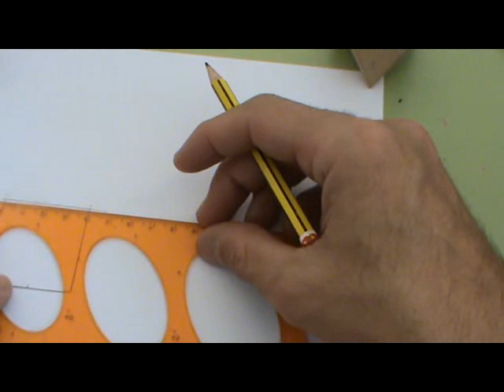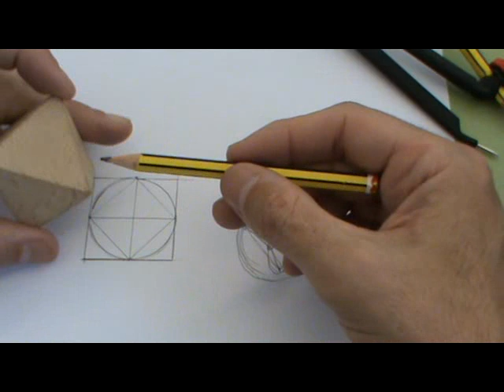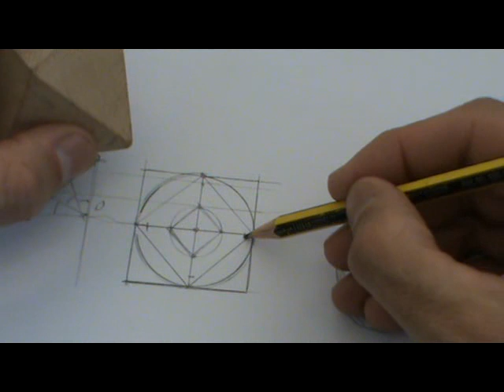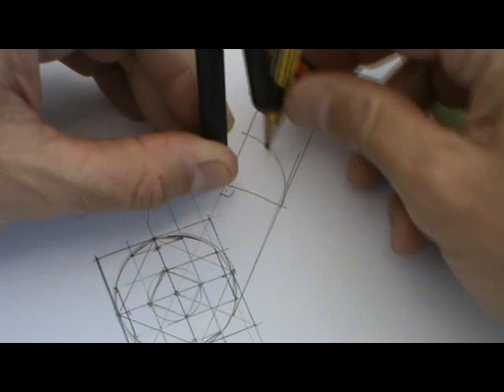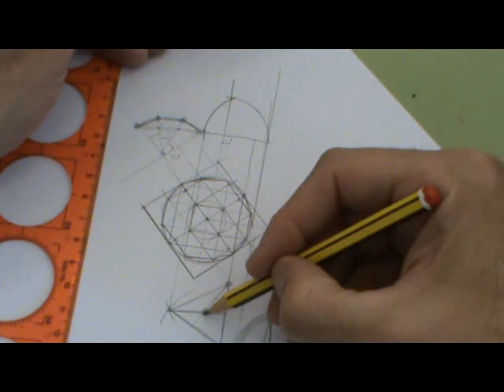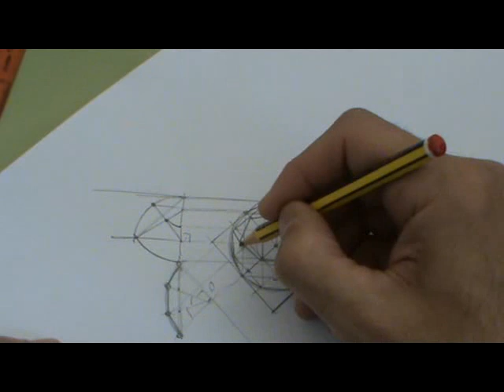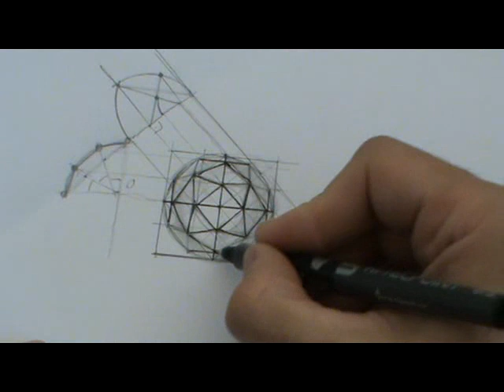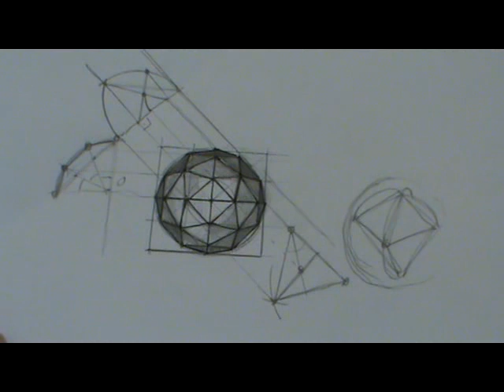Geodésica octaédrica de frecuencia 3